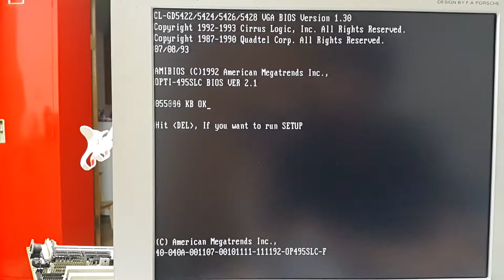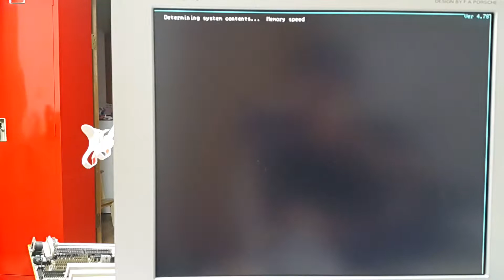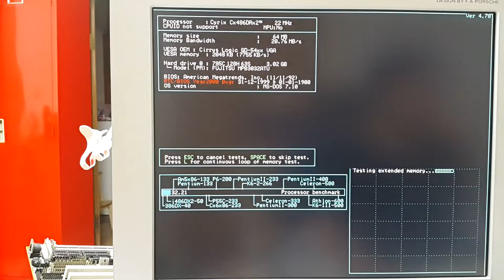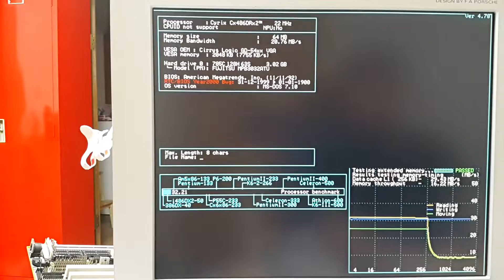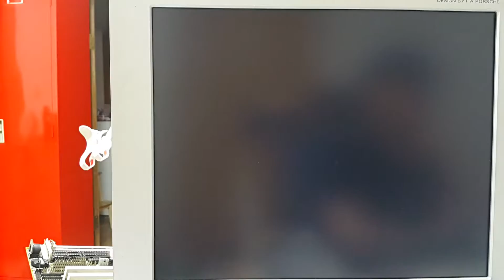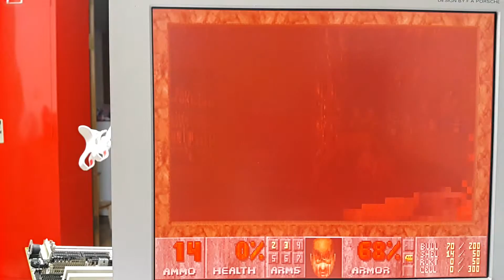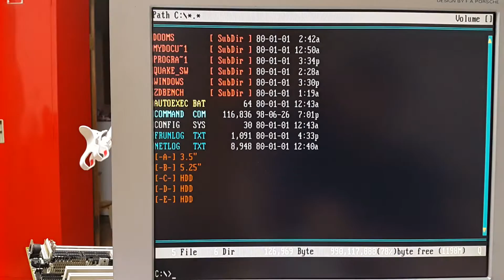Speedsys - Cyrix 486DRx2 66MHz (No FPU)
CPU : Cyrix 486DRx2 66MHz (33x2)
M/B : Dataexpert OPTI-495SLC Rev 1.01
RAM : FPM 64MB 30pin 16Mx4
HDD : Fujitsu MPB3032ATU 3.2GB E-IDE
FDD : 5.25 x1 , 3.5 x1
SND : Creative Sound Blaster 32PnP w/CQM
VGA : Cirruslogic CL-GD5428XL 2MB VLB
I/O : IWill SIDE Jr. Pro E-IDE VLB